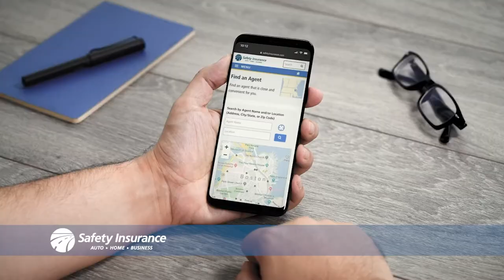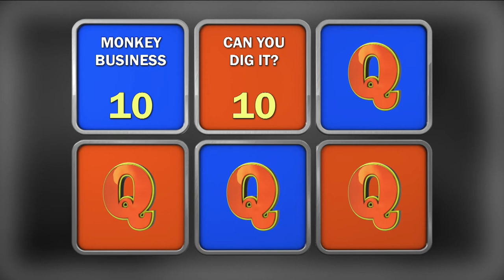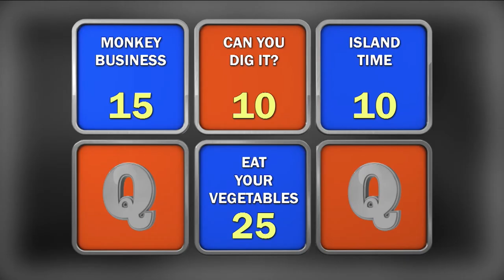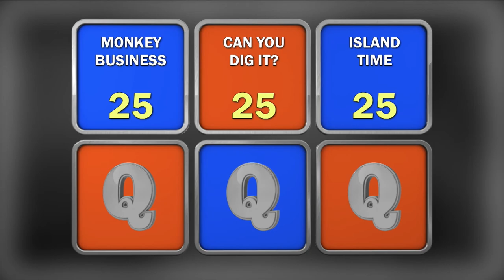High School Quiz Show: Maine Season 5 Episode 4- Windham vs North Yarmouth Academy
In our fourth qualifying match, the Eagles of Windham High School take on the panthers of North Yarmouth Academy.